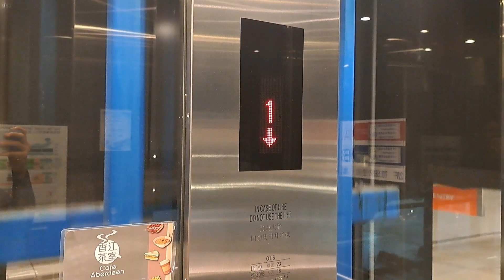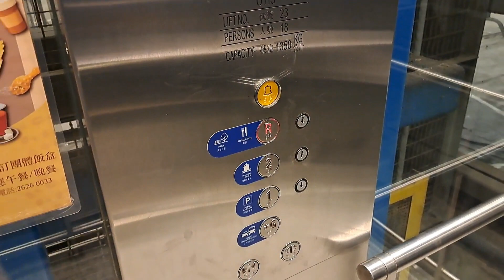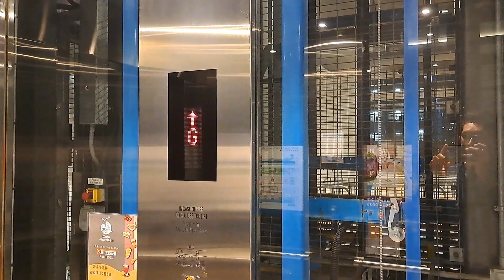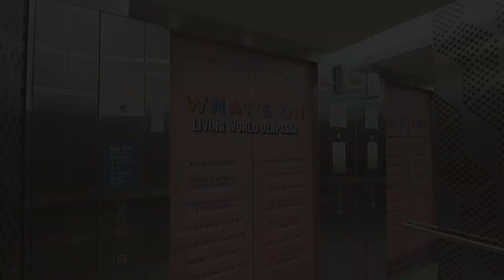OTIS GeN2 Glass Elevators - Kai Tak Cruise Terminal, Kowloon, HK (Building B)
Some glass OTIS GeN2 with typical Hong Kong elevator characteristics like Dewhurst buttons, generic floor indicators, rather obnoxious door closing beep and trilingual voice announcement (Cantonese, English and Mandarin). Quite nice though, wish these were slightly faster. They're not really busy because this was taken in around 11 in the evening and I just finished my work from the vessel.

Didn't bother to film the ones in Building A on the other side as they look identical.

*Brand:* OTIS
*Installed and maintained by:* Otis Elevator Company (H.K.) Ltd.
*Type:* Traction machine room less, gearless
*Usage:* Passenger
*Capacity:* 21 Persons / 1600 kg
*Floors served:* G, 1, 2, R (4 floors)
*Year installed:* 2012
*Model:* GeN2
*Buttons:* Dewhurst US91-15
*History:* Original

*Building name:* Kai Tak Cruise Terminal
*Location:* Kowloon Bay, Kowloon, Hong Kong (HK)
*Type of building:* Cruise terminal